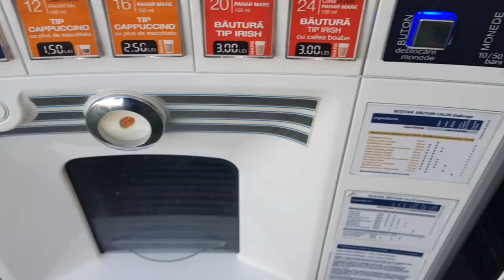Trip to Brasov Part 1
Treasure hunting trip to the beautiful city of Brasov